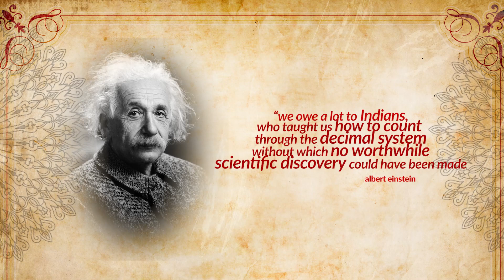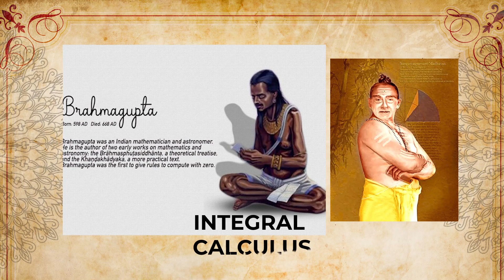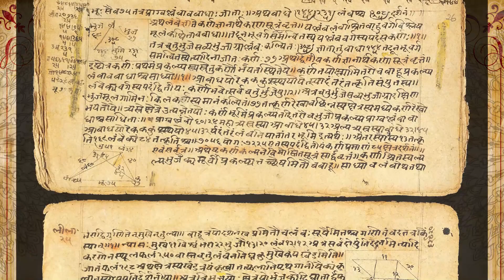Trigonometry | Calculus | Algebra | EP 05 | Indian Mathematic Genius